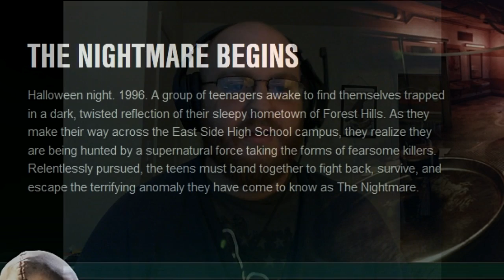"Last Year: The Nightmare" Trailer Reaction and First Thoughts!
The trailer for Last Year: The Nightmare has finally dropped, and I couldn't be more excited!
In this video, I show my first viewing of the trailer, talk about my first thoughts on the trailer, and I also share some thoughts about stuff from the official website that intrigued me (and will likely spawn a future theory video!).
Stay alive out there!